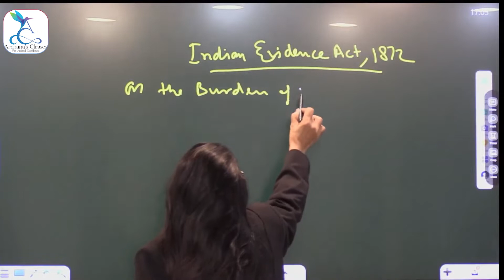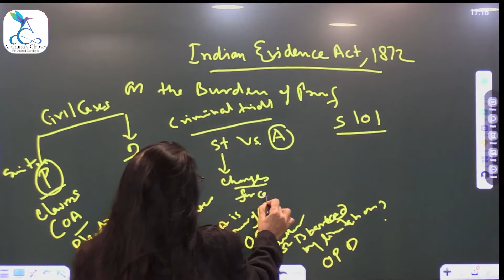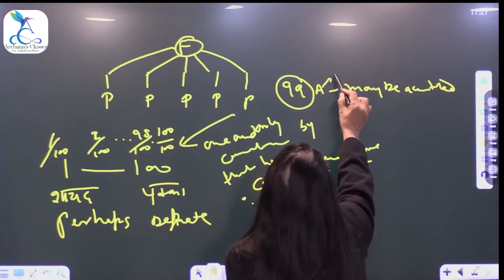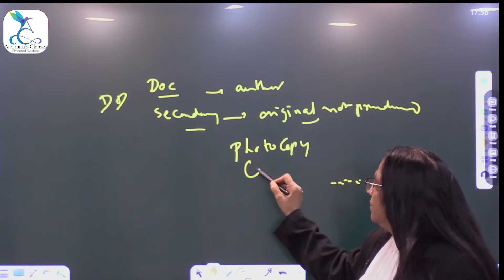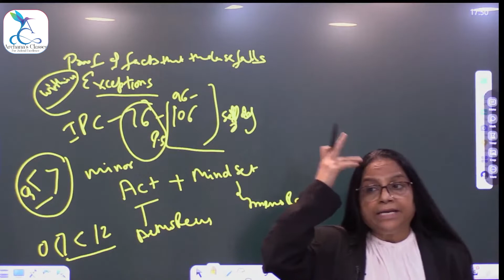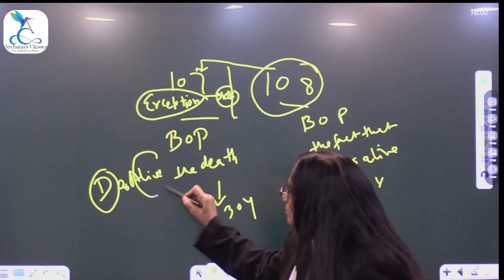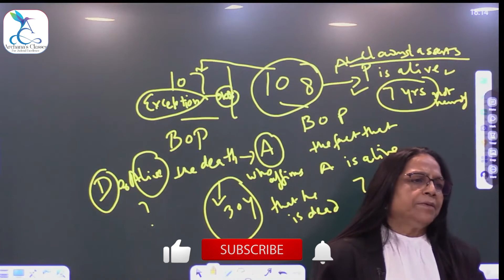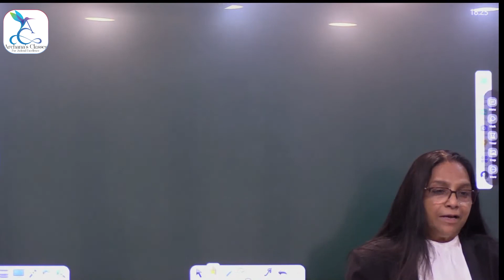Indian Evidence Act, 1872 on Burden of Proof Lecture - 02 By Dr. Archana Sinha |ACfJE